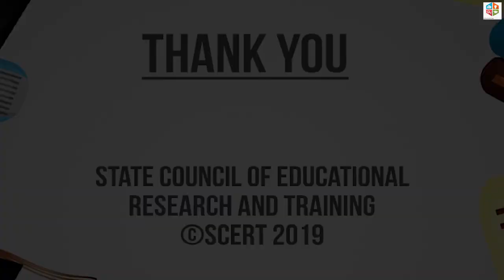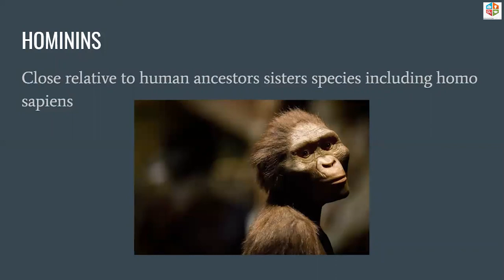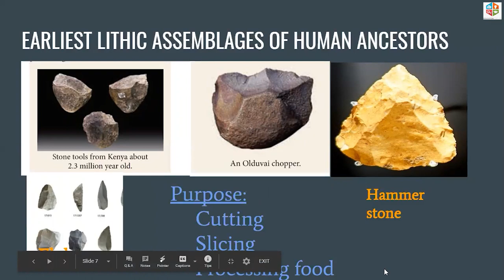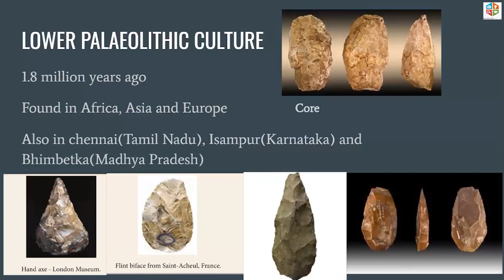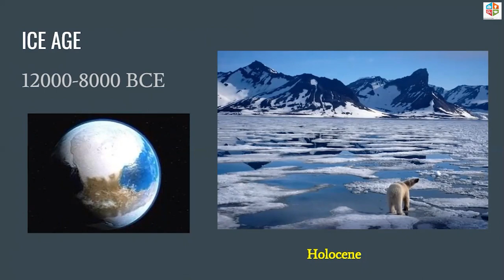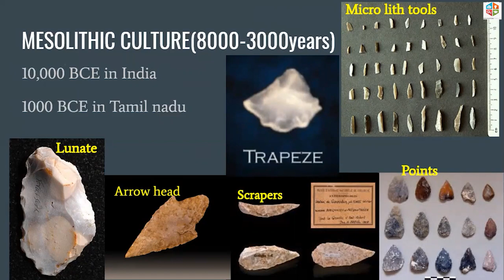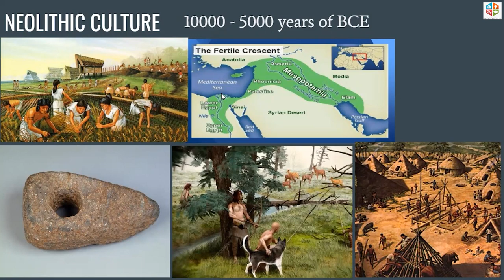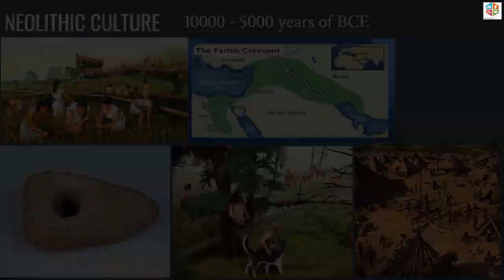9th samacheer History/Evolution of humans and society-prehistoric period/part-2/Ft Ms.Seetha laxmi